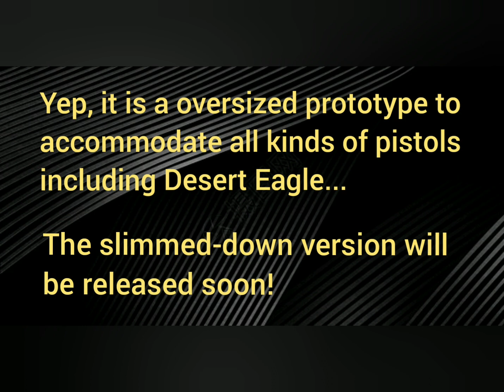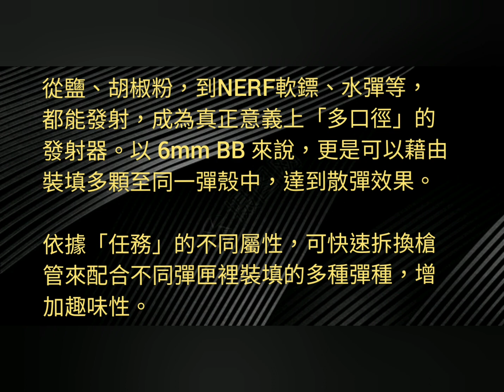專利技術 - The Magic SMG Shell 神奇拋殼衝鋒槍套件 (shell-ejectize your GBB pistol)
Free licensed by: PPAP instrumental remake by chestnutjam
February 5th, 2017
Just the short instrumental version.